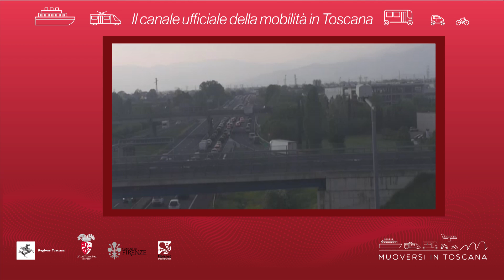Muoversi in Toscana - Edizione delle 18.30 del 26 luglio 2019